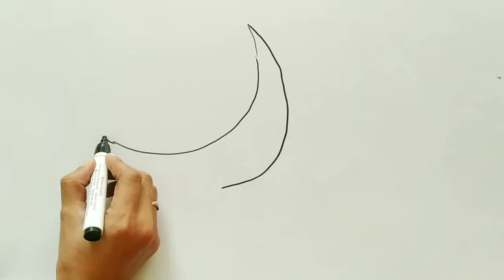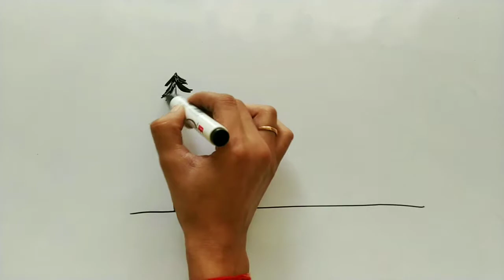Drawing on Whiteboard with Marker 😍 | Easy Drawing | Sketch Colour | SD Bhati Arts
tutorial for beginners easy drawing how to draw a drawing